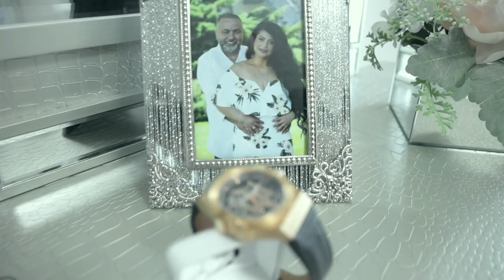Romeel & Areev Wedding Highlight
Filmed By Alsindy Production
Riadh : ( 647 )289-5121